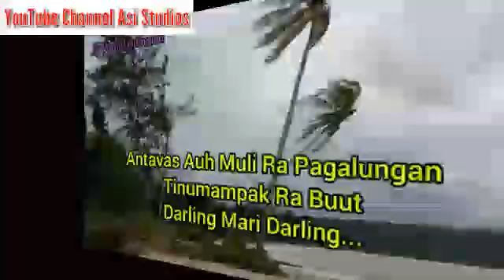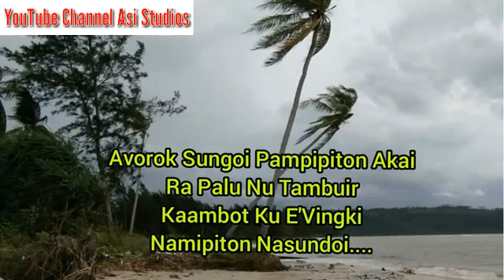E'vingki _ Karaoke by music cover (Julian Studio)